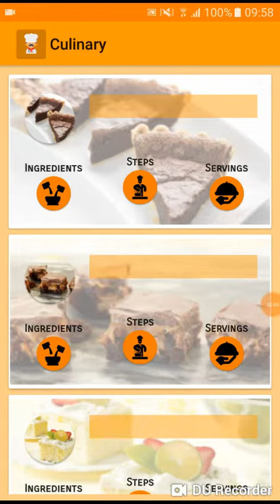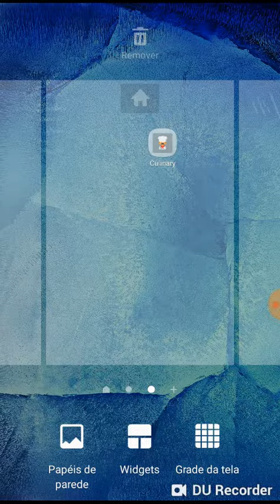Culinary project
Sua tarefa é criar um Aplicativo de Culinária no Android, que permitirá que a padeira-chefe da Udacity, Miriam, compartilhe suas receitas com o mundo. Você criará um aplicativo que permitirá que um usuário selecione uma receita e veja as etapas guiadas por vídeo sobre como prepará-la.